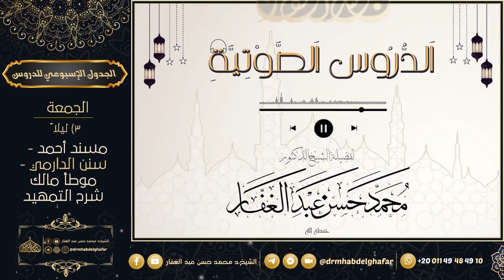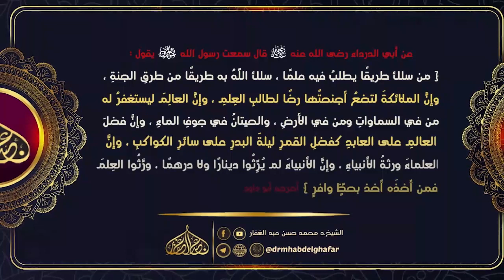عقيدة الرازيين || [ 48 ] || { خِتام الكِتاب "مسائلُ شَتّى" }